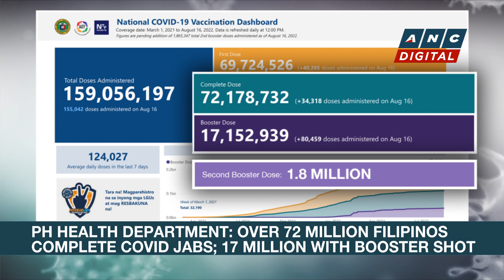China sending troops to Russia for joint military exercises | ANC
Rundown: China is sending troops to Russia for joint military exercises.